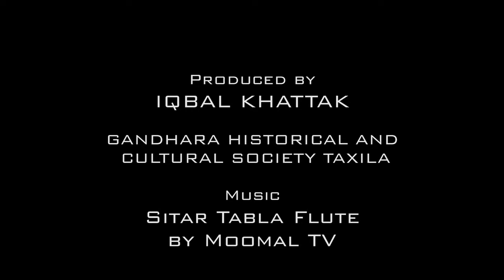Modern Taxila (Drone Footage)